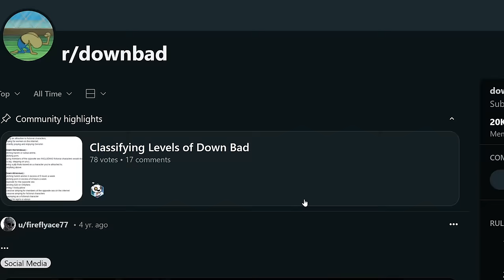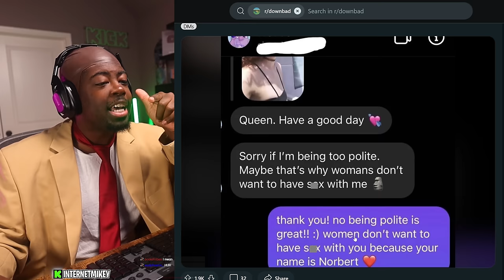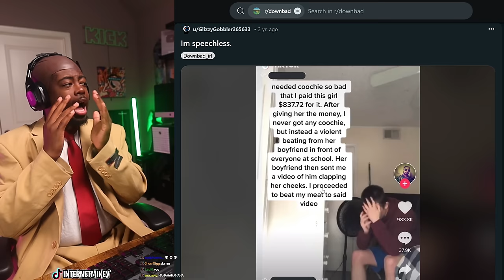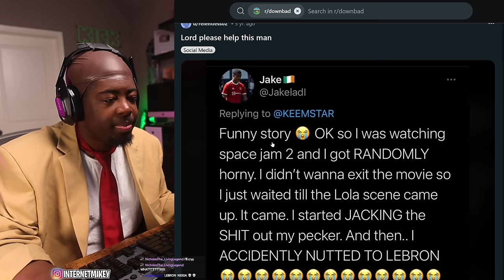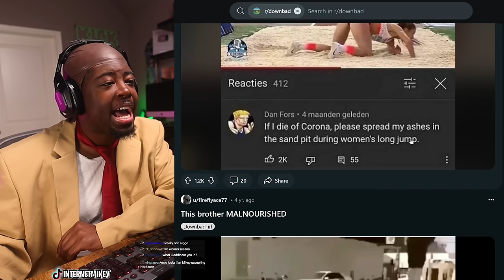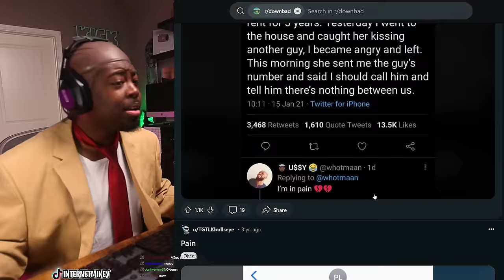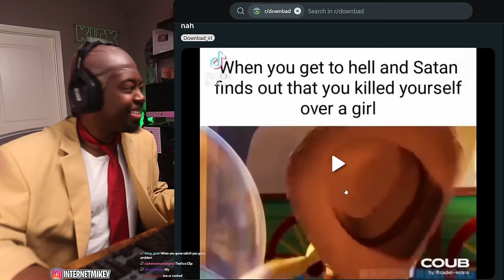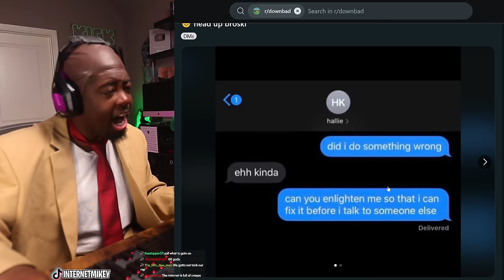These guys are TOO DOWN BAD...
SEND US COOL STUFF:

AARON JONES
9659 N SAM HOUSTON PKWY E